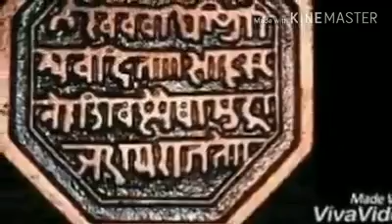What a great Shivaji Maharaj.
Shivajis mother was inspiration to him.All over India,we must celebrate his Jayanthi.